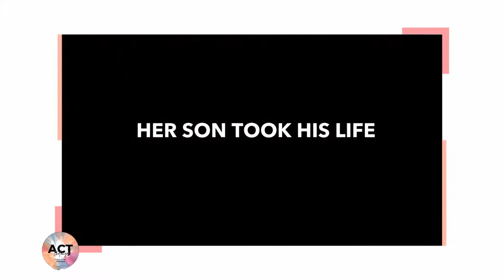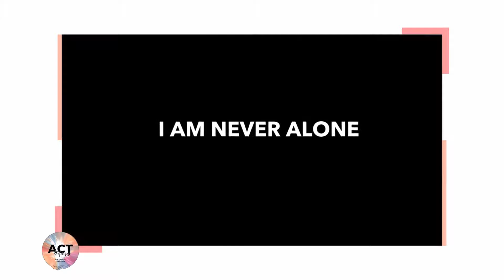Special Talk by Gabriella Wright - Day 1. European Youth Summit 2020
Special Talk by Gabriella Wright - Day 1. European Youth Summit 2020 (Virtual Summit)

Mental Well-Being and Isolation:

Gabriella Wright is an English-French Actress and Humanitarian Activist.Although perhaps best known for her role as Queen Claude of France in the Tudors, Gabriella has also co-founded Never Alone, The Worldwide Suicide Prevention Movement alongside Deepak Chopra and has lent her voice to UN women and the UN Trust Fund to End Violence against Women. Gabriella will be a guest speaker on the first day of our Summit!